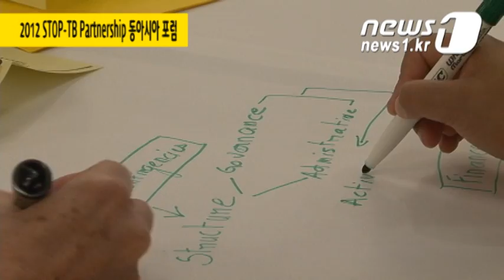[뉴스1] `STOP-TB 파트너십 동아시아 포럼` 23일 막 내려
(서울=News1) 박정대 기자=STOP-TB 파트너십 동아시아 포럼 행사가 23일 막을 내렸다.

이번 포럼는 WHO STOP-TB 파트너십 세계본부에서 우리나라가 처음으로 유치한 행사로 전세계 결핵본부의 이목이 집중됐다.

첫 날에 이어 세계 결핵퇴치를 위한 STOP-TB 파트너십의 역할에 대한 논의와 함께 가입국 간 긴밀한 협력체계를 구축할 수 있는 방안들에 대한 논의가 진행됐다. 또 WHO 지역자문관 등 결핵과 관련한 특별강연과 폐회식을 끝으로 내년을 기약했다.

전병율 질병관리본부 본부장은 "이번 포럼을 통해 우리나라가 동아시아지역의 결핵 관련 중심협력체로서 발돋움하는 계기와 함께 국내·외 결핵문제를 해결할 수 있는 좋은 방안들이 나올 것이다"라고 말했다.

한편 보건당국에 따르면 우리나라는 매년 3만5000여명 이상의 결핵환자가 발생하며 2300여명 이상의 환자가 사망하고 있다.